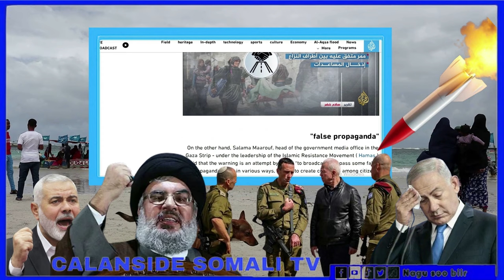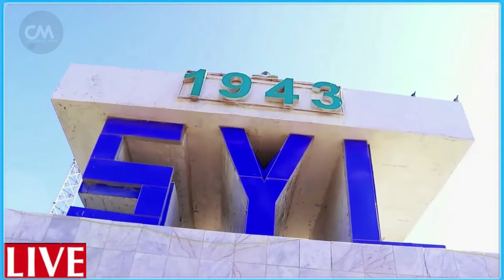DEG DEG wararkii ugu dambeyay askar yahuud ah oo nolosha lagu dilay & Xamaas oo wacad ku martay Xasu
DEG DEG wararkii ugu dambeyay askar yahuud ah oo nolosha lagu dilay & Xamaas oo wacad ku martay Xasuuq cusub oo ay geysan doonaan